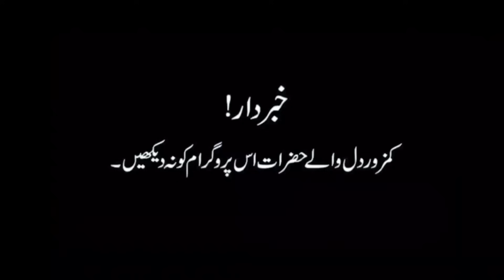Jin ki dhamki yaha sy chaly jao warna jan sy mar dnga | paranormal show